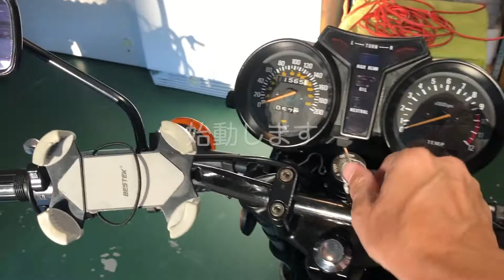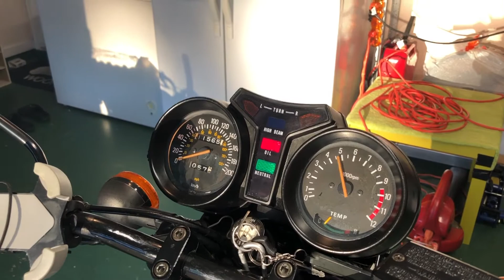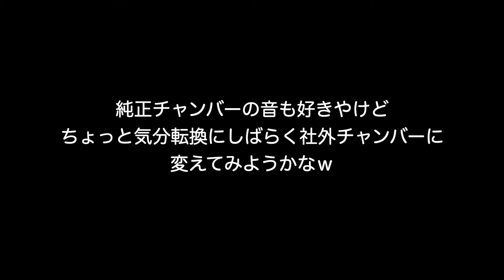【モトブログ】ヤマハRZ350 一ヶ月ぶりの始動 それだけ アメリカ アトランタ 【にっくちゃんねる】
一ヶ月ぶりにサンパン始動しだだけの動画。

★動画内での挿入音楽にContent ID の申し立てがあった場合、著作権者はコンテンツの使用を許可する代わりに動画に広告を表示する権利があります。当動画内での広告の表示については上記の理由ですのでご理解を宜しくお願いします。これらの広告は、動画が再生される前、または動画の長さが 10 分以上の場合は動画の再生中に表示されるらしいです。

上記の通り、当動画で表示される広告は自分自身の収益化の為の広告ではありません。当方は自分の趣味を仲間と共有し楽しむ為に動画をアップしてますので動画で収益化するつもりは一切ありませんし、趣味は元々、お金と時間の掛かるもの。視聴様、仲間をダシに使って金銭を稼ごうなんで◯◯い事は考えてませんので、ご理解の程よろしくおねがいします。

①CAM（カメラ）
★セナ 10C PRO

★GOPRO HERO3

②HELMET（ヘルメット）
★ショウエイ SHOEI RF-1100 (XR-1100)

★ダイネーゼ City Guard D1

★ダイネーゼ ショートレザーグローブ

★スピード&ストレングス 冬用グローブ

★FIVE メッシュグローブ

★ダイネーゼ　ネクサス ブーツ

④その他（小物）
★ホルスターバッグ（イエローコーン）